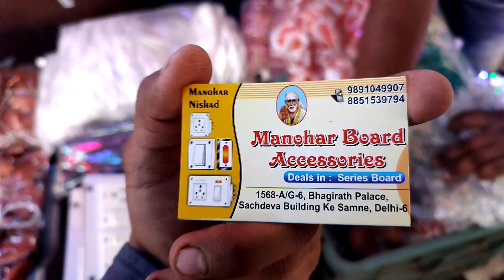दिवाली की फैंसी लाइट मात्र ₹9 से शुरू! Bhagirath Place Market Chandni Chowk#vlogs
दिवाली की फैंसी लाइट मात्र ₹9 से शुरू! Bhagirath Place Market Chandni Chowk Delhi

Ajay bhai ji ki id @agvlogs03

If anyone wants to get video suit of his shop then contact my Instagram  id!

If anyone want to make their video thumbnail then contact Instagram  id!

If anyone wants to get a video suit then indoor outdoor contact Instagram id.